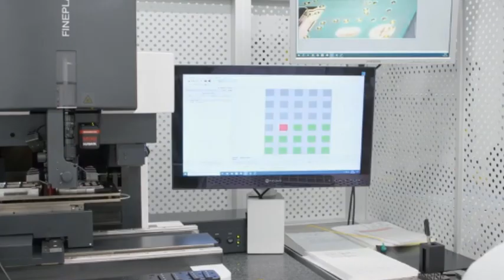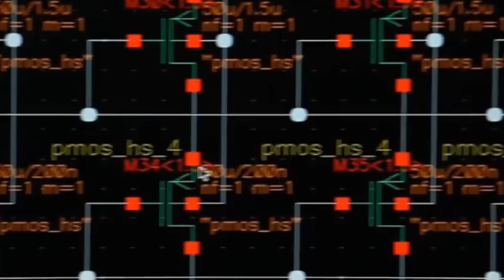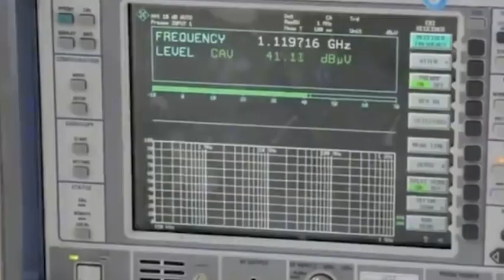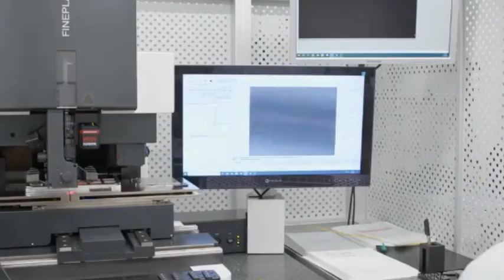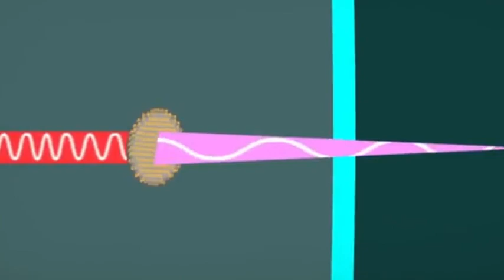The Chinese Giant uses 16.1 Billion to make 7nm chips that terrifying ASML and the West.